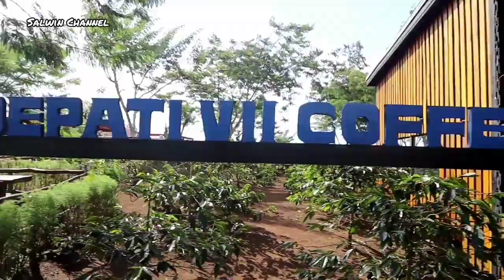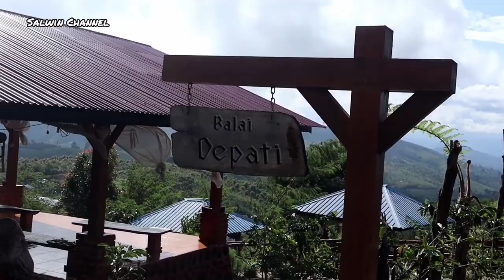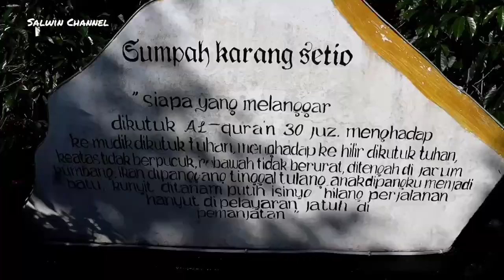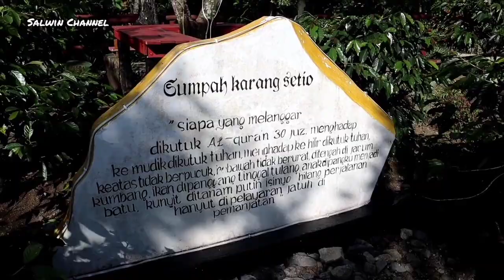FAMILY HOLIDAY (10) DEPATI VII COFFEE & RESORT SUNGAI PENUH KERINCI. WISATA BERGENGSI MASA KINI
Obyek Wisata Berkelas Dunia Ternyata ada di Jambi. Tepatnya berada di Kota Sungai Penuh Kerinci. Depati VII Coffee & Resort.